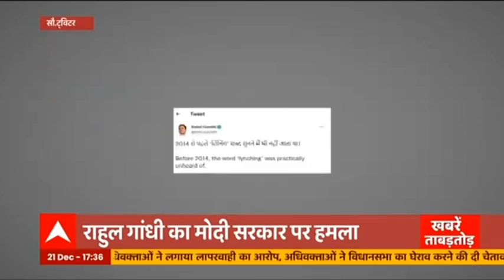Akhilesh ने Mainpuri से शुरू किया विजय रथ यात्रा का 8वां चरण, उमड़ा कार्यकर्ताओं का हुजूम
आज मैनपुरी से शुरू की अखिलेश ने अपनी विजय रथ यात्रा। ये यात्रा का आंठवा चरण है। आज यात्रा में सपा कार्यकर्ताओं की अथाह भीड़ उमड़ी। तस्वीरों में देखिए.